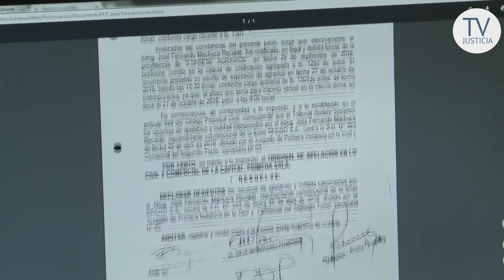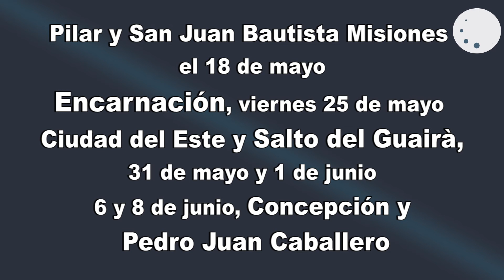Expediente judicial electrónico y trámite judicial electrónico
La Corte Suprema de Justicia realizará una serie de talleres sobre el expediente judicial electrónico y trámite judicial electrónico. Sera a nivel nacional y se inicia este 23 de marzo en La circunscripción de Central, con sede en San Lorenzo.
Informativo Judicial Capitulo 70
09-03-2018